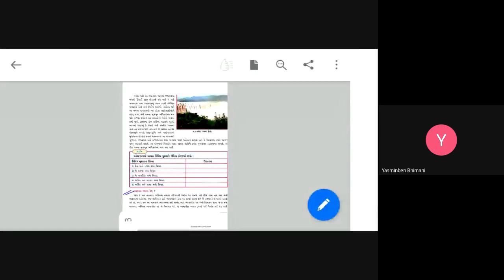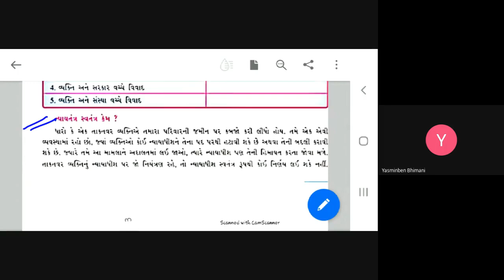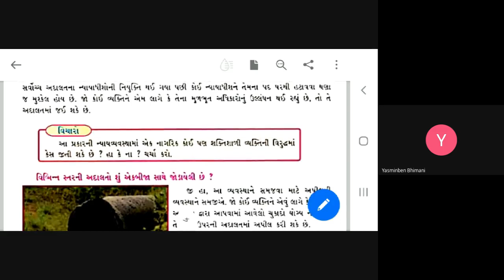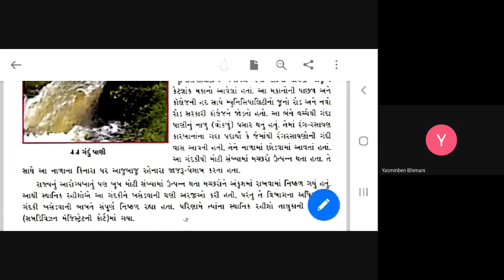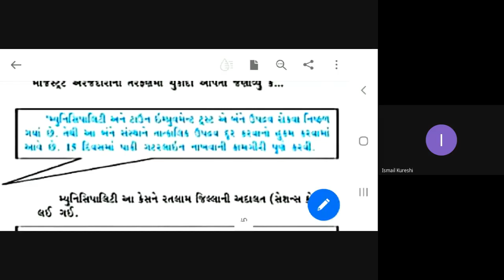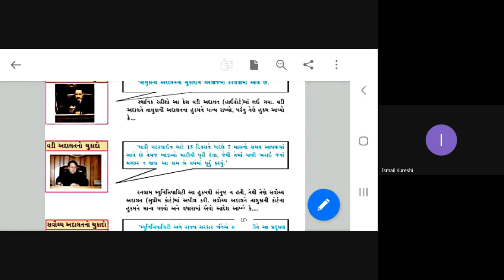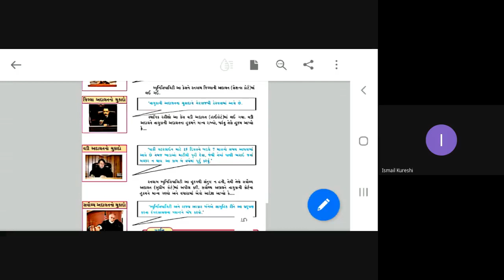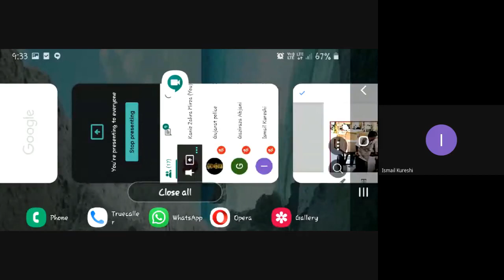8TH GIRLS SUB SS 4 2 2021